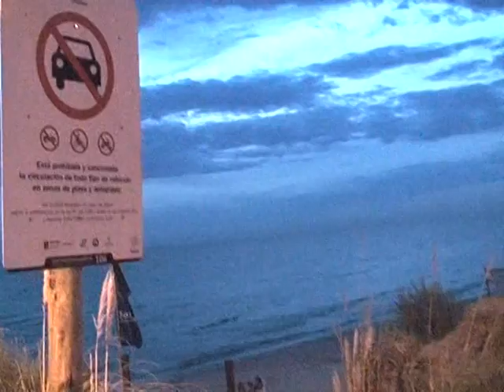Carlos Fagetti evaluacion primaria de temporada